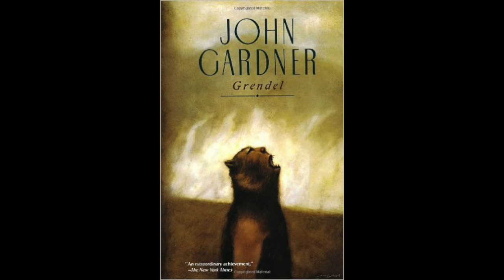Grendel Podcast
This video is about Grendel Podcast